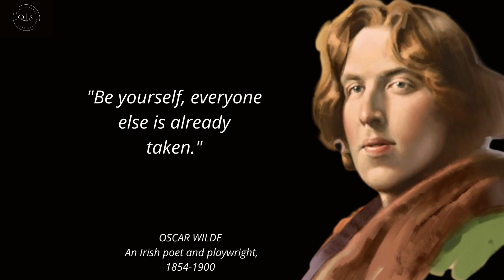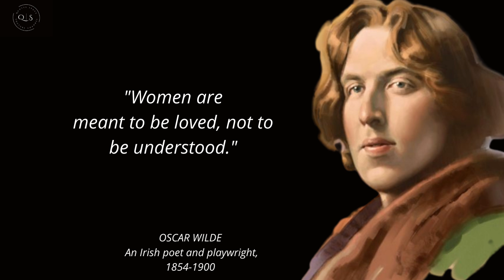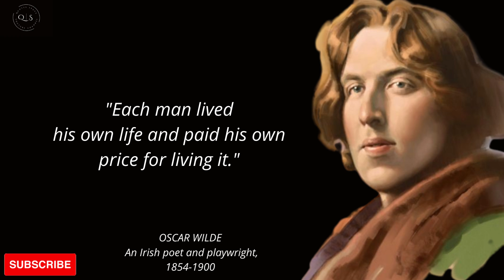Oscar Wilde's Quotes which are better known in youth to not to Regret in Old Age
Oscar Wilde was an Irish poet and playwright. After writing in different forms throughout the 1880s, Oscar Wilde became one of the most popular playwrights in London in the early 1890s. Oscar Wilde is best remembered for his epigrams and plays, his novel The Picture of Dorian Gray.

This video is quotes from Oscar Wilde. This quotes compilation is made of his best quotes and we hope that these life quotes can make you think about many things in your life. Oscar Wilde's quotes are definitely worth your time. Don't forget to take screenshots of the quotes you like to put together your collection of inspirational quotes.

We hope you enjoyed Oscar Wilde's quotes and our video withOscar Wilde's quotes in general, a lot of time and effort was invested in it.